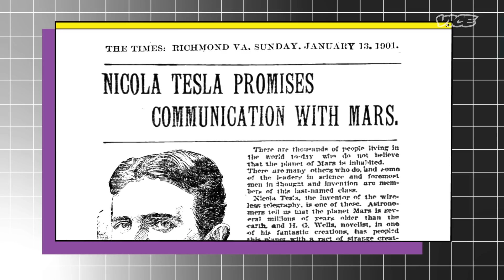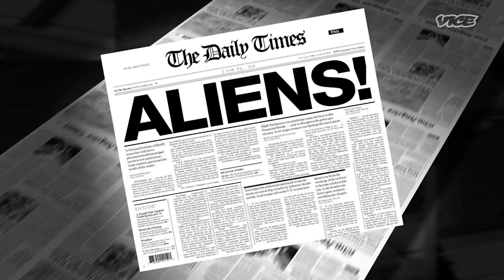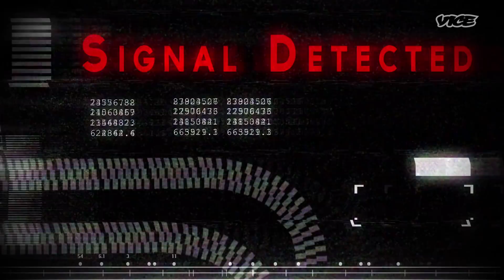How to Talk to Aliens | The Space Show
Professor Michael Garrett of the University of Manchester speaks with Motherboard's Becky Ferreira about his work with SETI - the search for extraterrestrial intelligence.